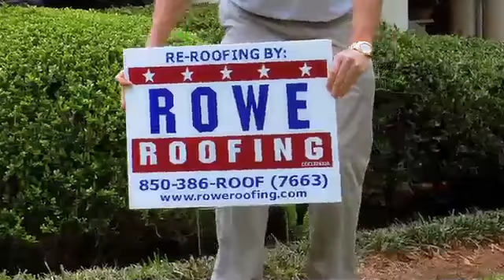Rowe Roofing - Storm Damage???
Do you have recent storm damage to your roof???  Call Rowe Roofing today for your FREE Roof Inspection at (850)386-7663.